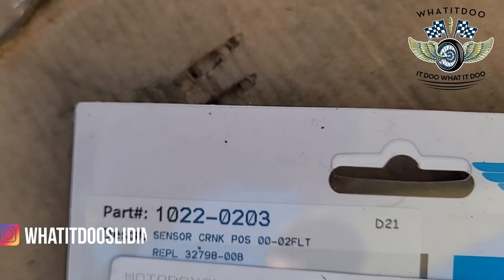Harley Davidson Electra Glide Classic starting issues Road King update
Another mini movie. Testing my Harley Davidson Electra Glide Classic that wouldn't start. Also Updates on My Road King and other events coming soon.